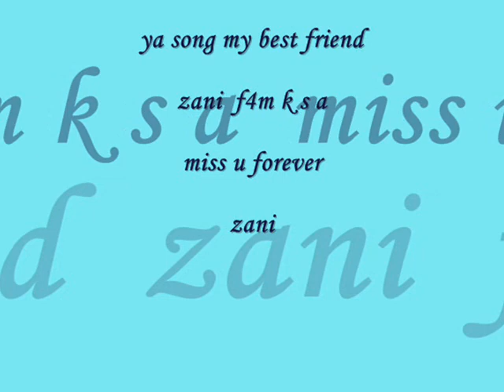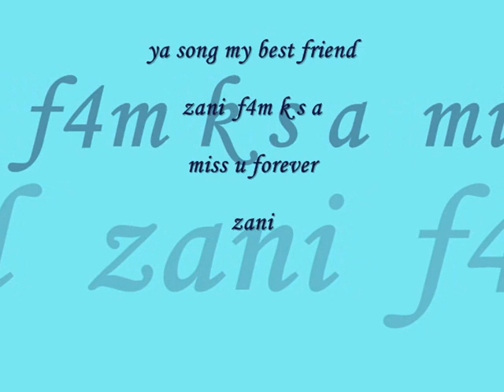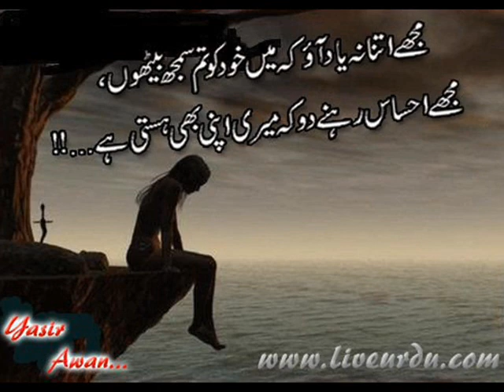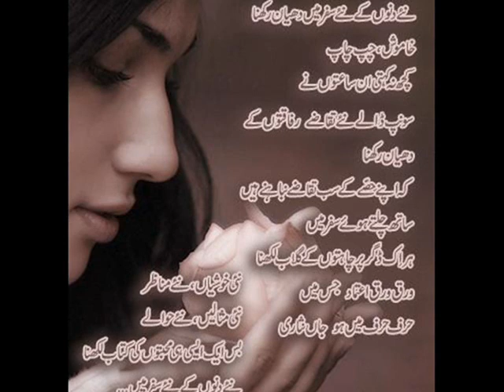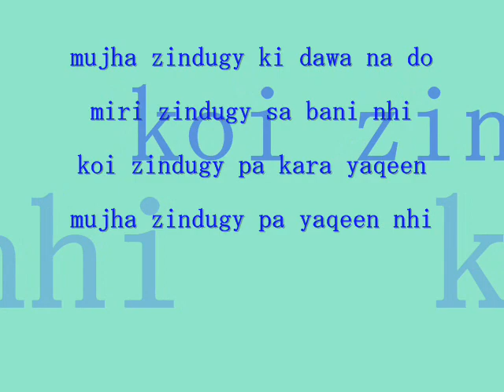kisi roz milo humain sham rahat fateh ali khan Adi ..mughal